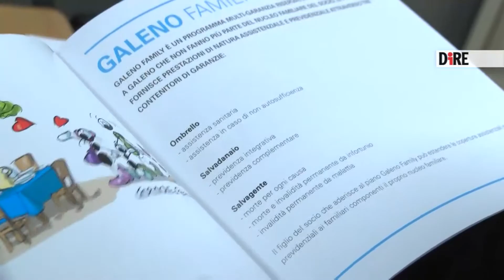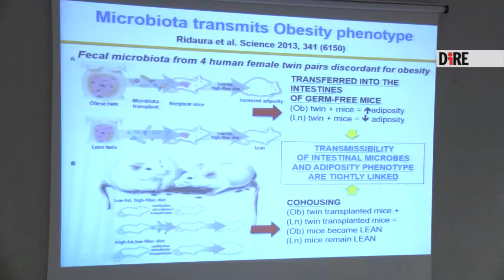Cassa Galeno e Gemelli insieme in difesa della salute della donna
Far conoscere di più e meglio la realtà all'interno dei grandi centro ospedalieri attraverso 'open days'. Avvicinare la medicina ospedaliera al territorio, soprattutto per quanto riguarda la salute della donna. Di questo e molto altro si è parlato nel corso del convegno 'La salute della donna fra ospedale e territorio', un evento organizzato dal Policlinico Gemelli in collaborazione con Cassa Galeno, che si è svolto oggi presso l'aula Brasca del nosocomio capitolino.